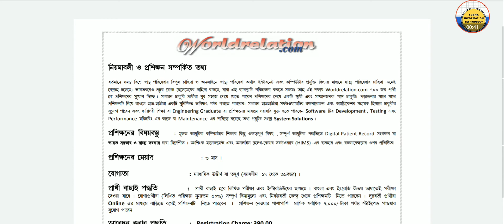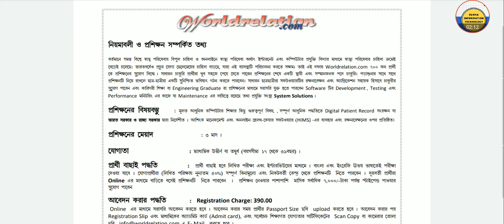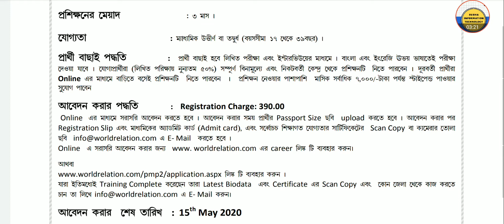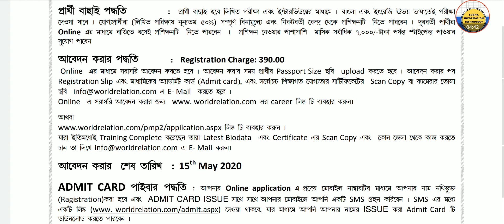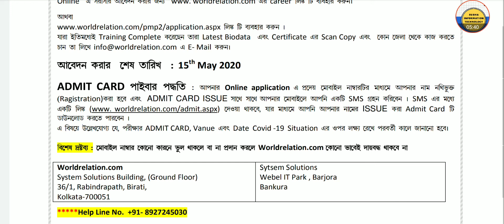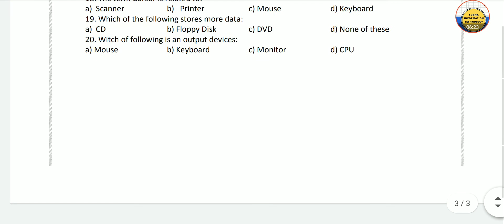সব জেলা থেকে চাকরীর আবেদন করুন । মাধ্যমিক পাশ হলেই চাকরী । 3 মাস ট্রেনিং করে চাকরি। Job Vacancy 2020